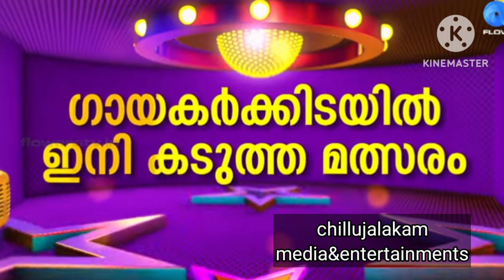Flowers Top singer season 3 Episode 242 | Top singer season 3 Today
please watch flowers topsinger season 3 in flowers tv for full episode
"Copy right desclaimer "